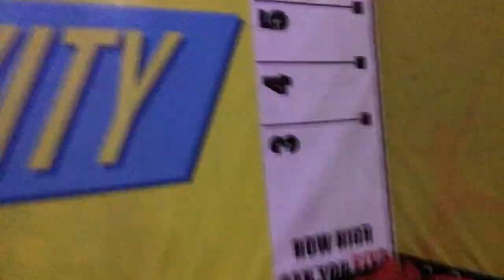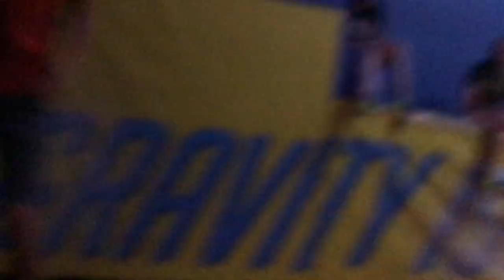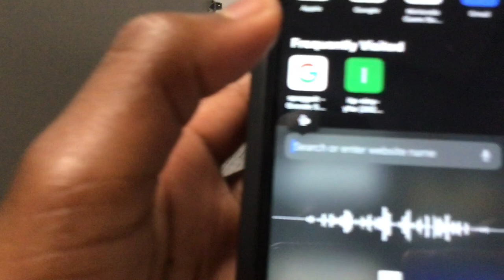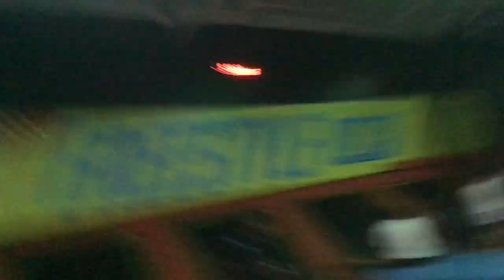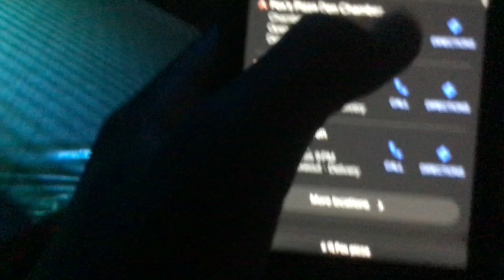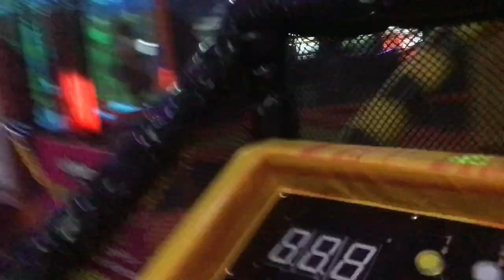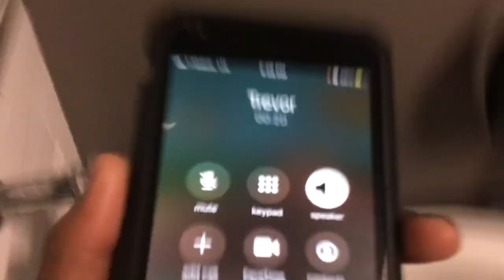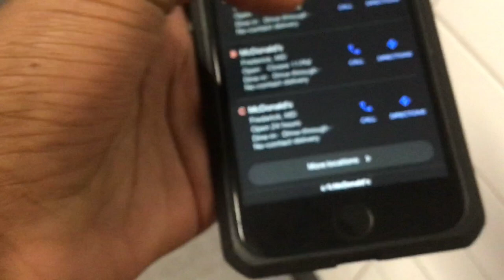Vlog At urban air 8: Prank calling master